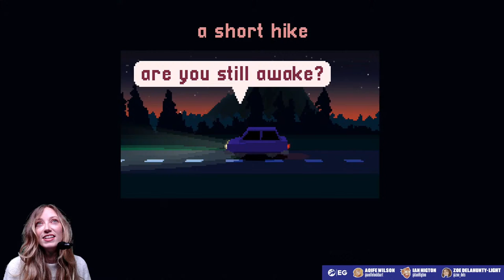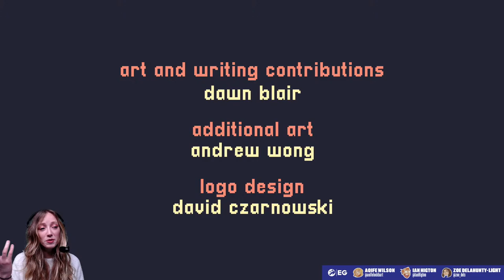Let's Play A Short Hike PS5 - Lo-Fi Games to Relax to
Everyone needs a quiet moment in their day to sit back and relax, so why not join Aoife Wilson for the first Lo-Fi Games to Relax to stream of 2022, where she's going on A Short Hike. We'll hike, climb, and soar through the peaceful mountainside landscapes of Hawk Peak Provincial Park to make our way to the summit at a very leisurely pace.